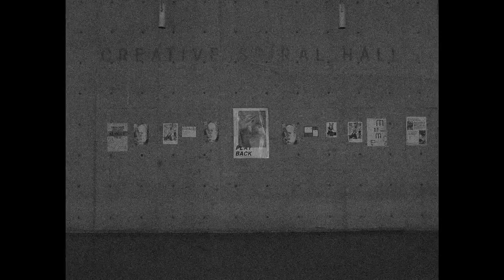Helichrysum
今までありがとうね。